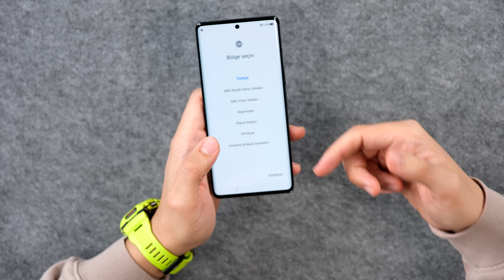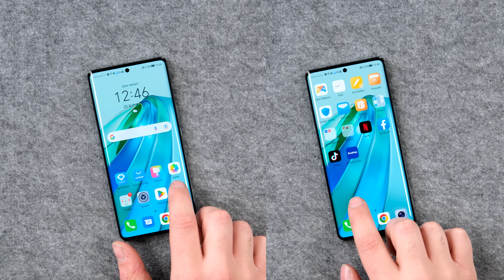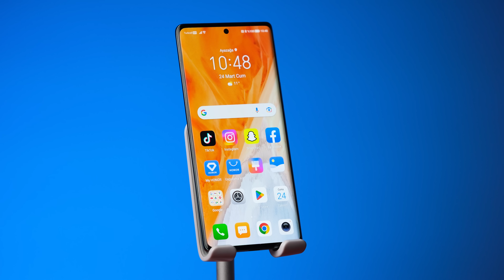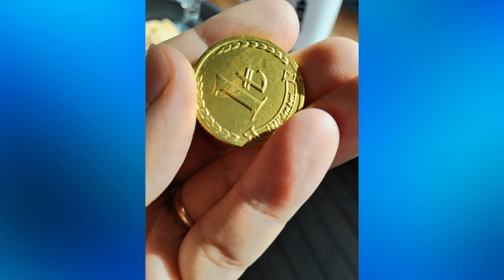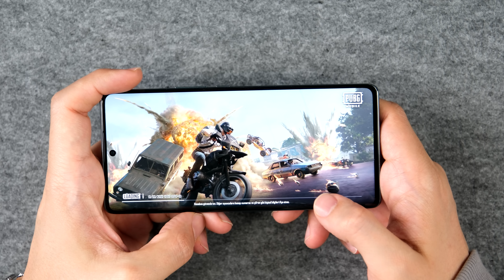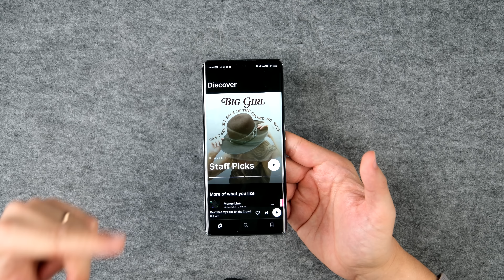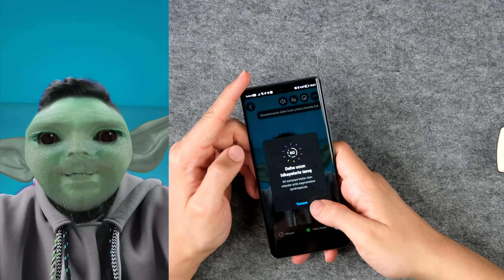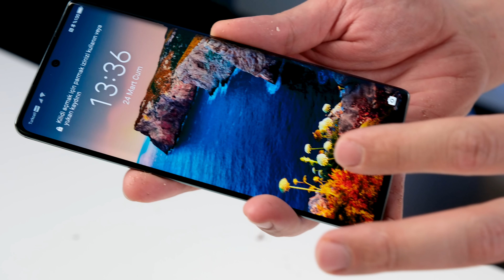EKRANI KIRILMIYOR ! HONOR X9a (Kutu Açılışı ve İnceleme)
Merhaba selamlar! Bu videoda HONOR'un "ORTA SINIFIN EN İYİSİ" olarak lanse ettiği yeni cihazı HONOR X9a 'yı inceliyoruz. Ekranının da ayrıca sağlamlığını test ettim tabi ki de. İyi seyirler.